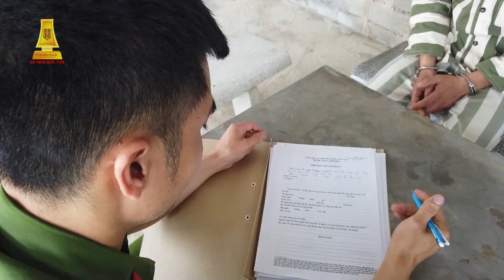[CM] Công an thành phố Kon Tum bắt giữ đối tượng trộm chó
Công an thành phố Kon Tum bắt giữ đối tượng trộm chó
An ninh Kon Tum kỳ 2 - tháng 4/2021